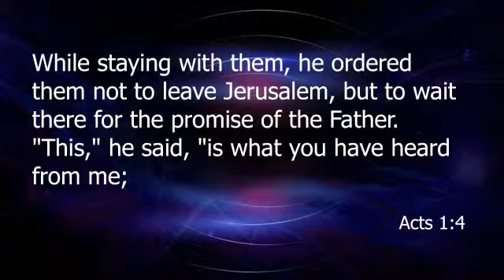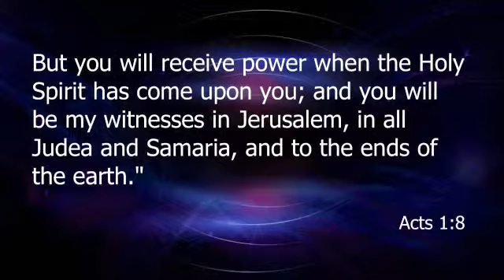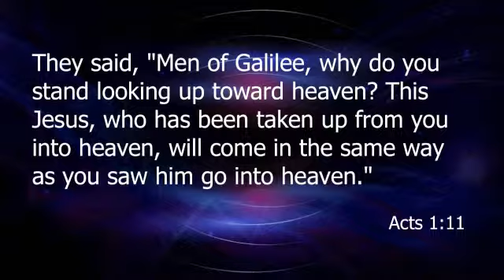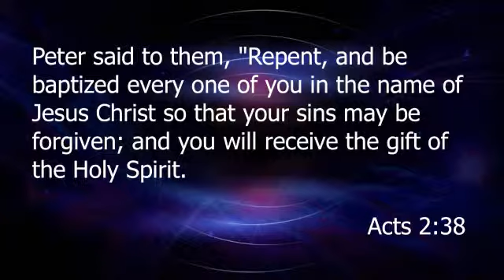Influencers ... Week 7 ... Acts 1:1-11 ... with Scott Veroneau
Influencers ... Week 7 ... Acts 1:1-11 ... with Scott Veroneau ...Join us Live on our Website or on Facebook! Like our page for notifications of the live stream and more for replays of all three services, information, news and more.06-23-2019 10:30 AM CDT